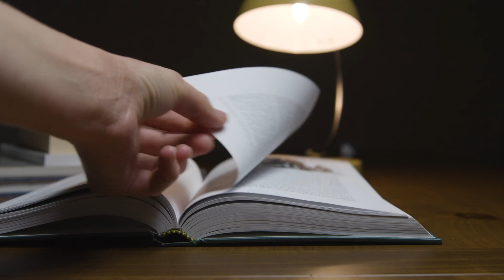Función del Asesor Jurídico